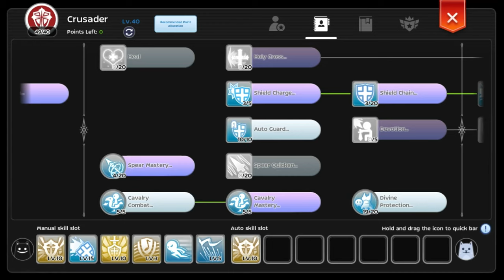Ragnarok Mobile | Divine Avenger - DA ED wae (Updated Version Full Build)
Heyho Guys,
This is the updated version of my DA ED wae PVE build.

🕰 Time Stamps:
00:00 Intro
00:54 Pure Damage Test + Dummy Setting
01:27 Equipments
04:29 Skills
05:15 Stats and Attributes
06:21 Advance Runes
07:22 Upgrades (incl. T4/T5, SE and Skill Revamp)
07:45 Shadow Equipments
08:57 Full Throttle Damage
10:40 Outro

I don’t own right to this music.